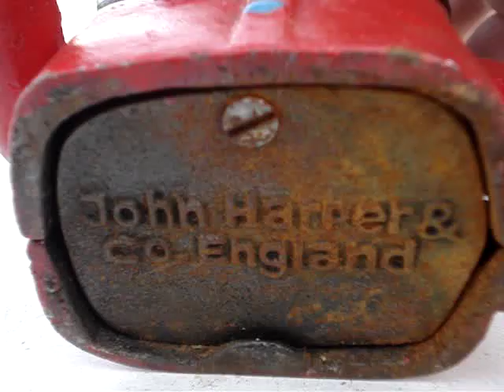jolly video.MPG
This is a Jolly Nigger Bank. Thats what the back of this bank reads.. we just made the video to show details to the potentional buyer on ebay.. On ebay you can find the Jolly "N" bank and many others. Check out the other cast iron mechanical banks we have from a private collector. This one seems to have been made by John Harper & Co. England